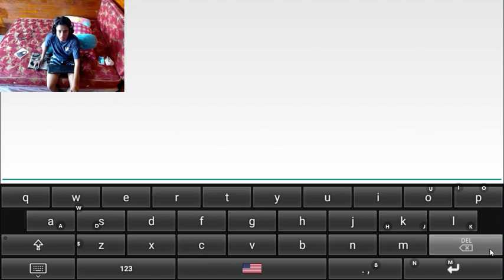Game Terbaru - Aura Kingdom 2 Indonesia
Aura Kingdom 2 adalah game rpg yang cukup bagus menurut ku dari segi cinematic Animasi
Karakter yang cukup bagus dan jelas , Pokoknya Worth it deh . kalian bisa donwload di play store yah